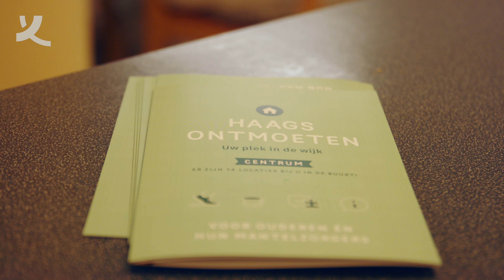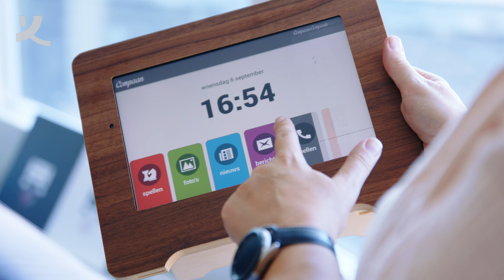Expedition Age & City: Den Haag – Dritte Orte in der Stadt der Teilhabe (2023)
Dritte Orte – also Orte der Begegnung, des Austausches und der Teilhabe, die möglichst offen für alle sind – erfüllen in einer alternden Stadt wichtige Funktionen: sie beugen Einsamkeit vor, fördern den intergenerationellen Austausch und können Schutzräume für Ältere sein. Das altersfreundliche Den Haag zeigt, wie die Förderung von Dritten Orten ein entscheidender Bestandteil einer städtischen Altersstrategie sein kann. Im September 2023 war die Körber-Stiftung mit der Expedition Age & City in der drittgrößten Stadt der Niederlande zu Gast. Der Film zeigt die Stationen, die Bürgermeister:innen und Alterspolitikverantwortliche aus 20 Deutschen Kommunen auf Einladung der Körber-Stiftung gemeinsam besucht haben – auch, um von Den Haag zu lernen.